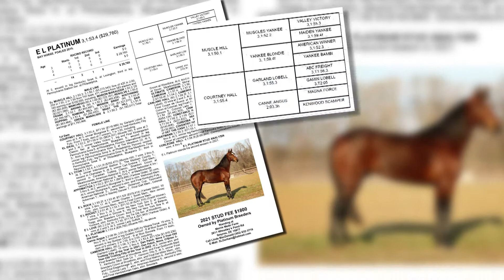E L Platinum Commercial 2021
EL Platinum
2015  - Bay Stallion
Muscle Hill - Courtney Hall
 T, 3, 1:53.4M
Looking for a Delaware trotting stallion to breed your mare to?
Look no further than E L Platinum!
This gorgeous son of Muscle Hill is a full brother to E L Titan AND E L Ideal!
Along with an outstanding pedigree his incredible  conformation and great attitude is unmatched.
Corey Callahan says,
“He’s the boost of blood that Delaware has been waiting for. It could be real game-changer "
He’s quickly becoming one of  the most popular trotting stallions in the First State.
His foals look outstanding
and are getting rave reviews.
For more information on booking your mare with EL Platinum